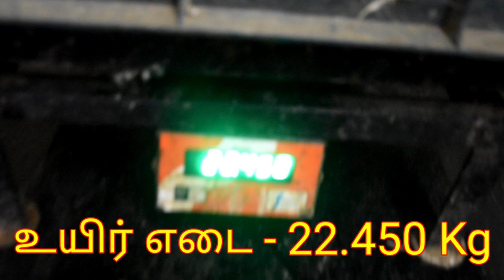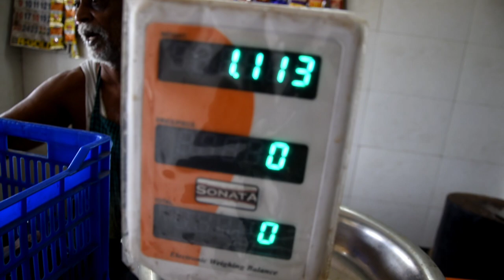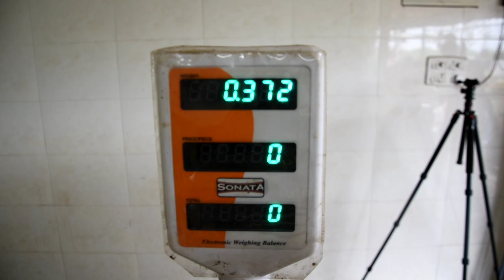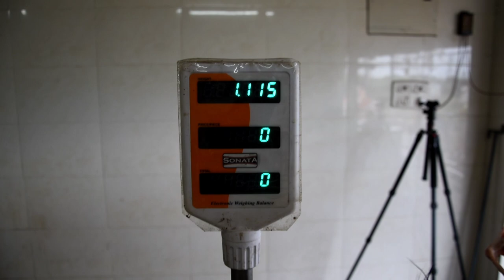வெள்ளாட்டு கறி கம்மியா தான் இருக்குமா?? 🤔🤔🤔 | TFO Farm channel